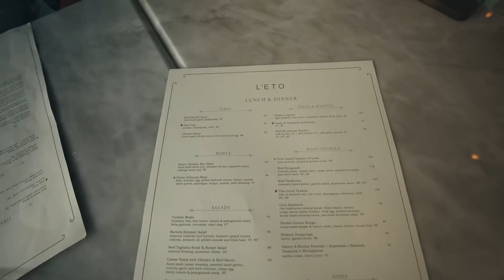SPEŁNIŁAM JEGO MARZENIE!